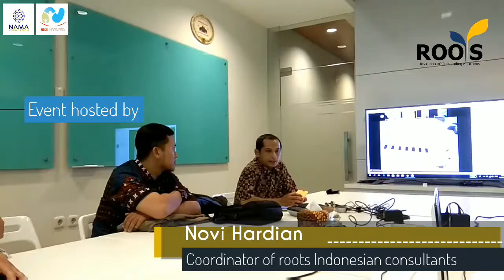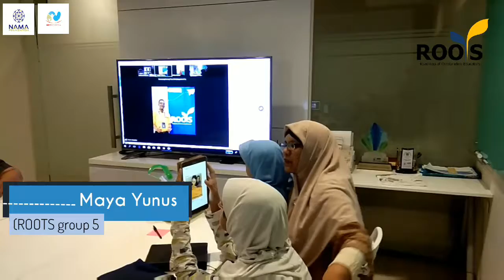BRAINSTORMING OF ROOTS UNIT INDONESIAN DEVELOPMENT PROGRAM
NICE INDONESIA hadir di masyarakat sebagai social entrerprise yang memberikan pelayanan peningkatan kapasitas dalam bidang pendidikan dan third sector di Indonesia.

 NICE akan memperkuat masyarakat dan organisasi melalui pengembangan kapasitas dalam pengelolaan dana, penciptaan program yang berdampak kuat pada masyarakat, serta layanan pengembangan manusia untuk mewujudkan Indonesia yang lebih baik.

Alamat kantor NICE Indonesia:
Jl. Moh Kahfi 2 Ruko Jihan Residence C/12 Jagakarsa, Jakarta Selatan, Kota Administrasi Jakarta Selatan 12630
Dapatkan Petunjuk Arah